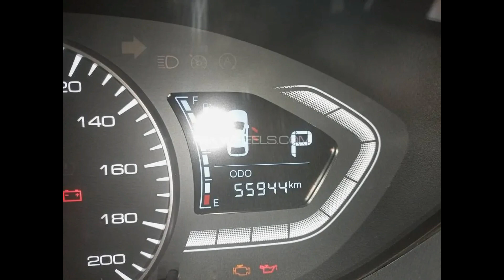Changan Alsvin 1 5L DCT Lumiere 2022 | FOR SELL HAY PRICE FOR PKR 38.5 lacs